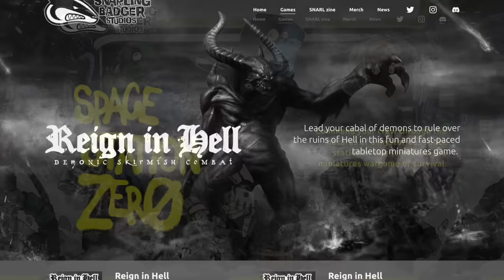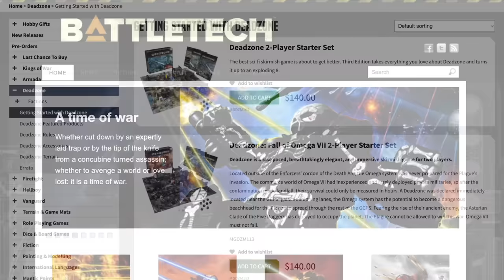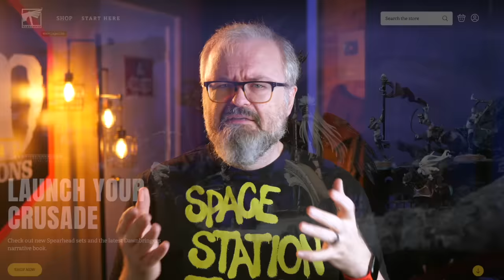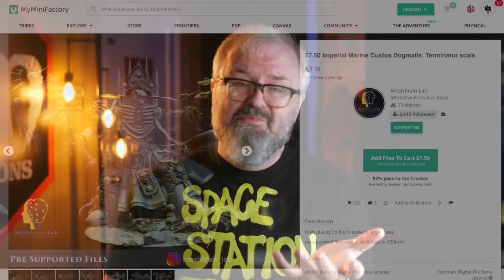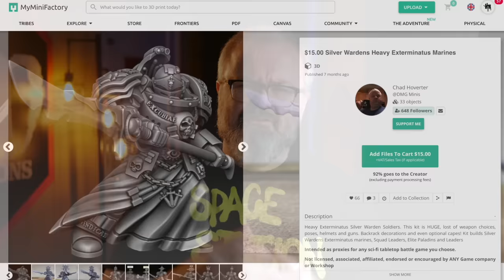Certain Video Topics I WON'T TALK ABOUT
People ask me to talk about certain topics in my videos - and some of them are topics I won't talk about.

Vince Venturella and I make games!